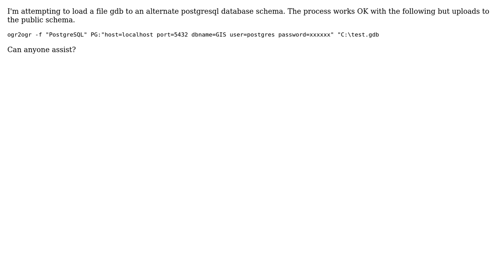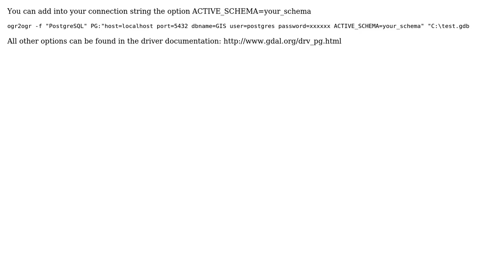GIS: Uploading file geodatabase to PostgreSQL database schema? (2 Solutions!!)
GIS: Uploading file geodatabase to PostgreSQL database schema?

With thanks & praise to God, and with thanks to the many people who have made this project possible! | Content (except music & images) licensed under CC BY-SA | Music | Images & others | With thanks to user user30184 user Matte user Craig T user artwork21 and the Stack Exchange Network Trademarks are property of their respective owners. You are responsible for your own actions.